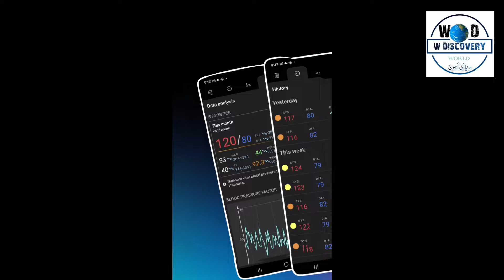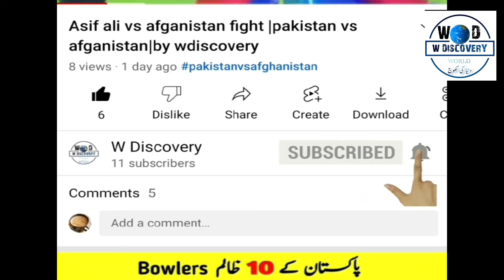oxygen check with mobile app|mobile app se oxygen check karyn |w discovery